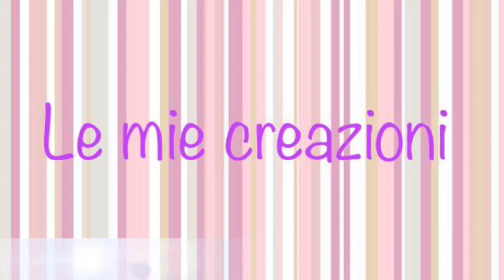Marronita / Crema di Marroni/ Crema di Castagne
La Marronita è una Crema di castagne dolce. Può essere utilizzata per farcire torte, bignè, crostate e pasticcini o semplicemente spalmata su pane tostato o fette biscottate. Una Crema di Marroni fatta in casa, semplice da preparare, veramente gustosa.
Ricetta senza glutine e senza lattosio

Ingredienti per circa 650 g di Crema di Castagne:
400 g di Castagne
300 g di Zucchero
100 g di Acqua
10 g di succo di Limone

🇬🇧Ingredients for about 650 g of Chestnut cream:
 400 g of Chestnuts
 300 g of sugar
 100 g of water
 10 g of lemon juice
 A envelope of vanillin

Puoi sostituire la vanillina con i semi di una bacca di vaniglia. Conserva la Marronita in frigorifero per circa 7/10 giorni.

Lascia un commento e se ti va un bel like👍🏻.
Condividi le mie ricette sui social 😉

Puoi acquistare i prodotti che “Utilizzo in Cucina” su Amazon cliccando sul seguente link ➡️

A presto🤗!
Giusy🌸